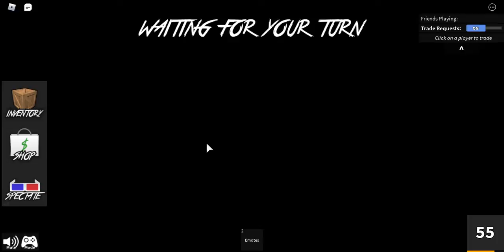roblox murder mystery 2 with friends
well mm2 basically